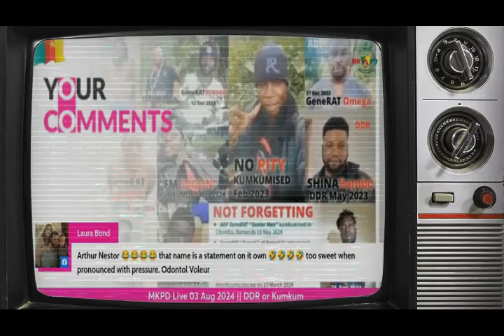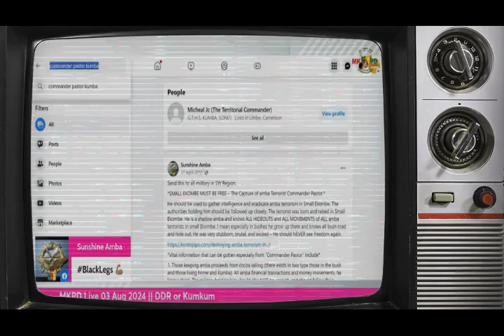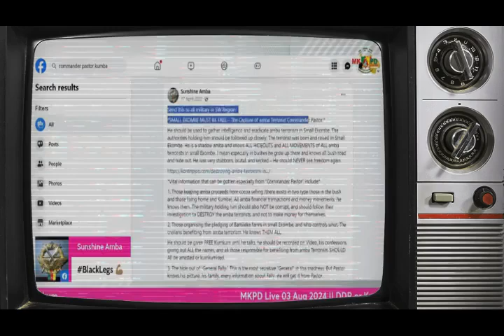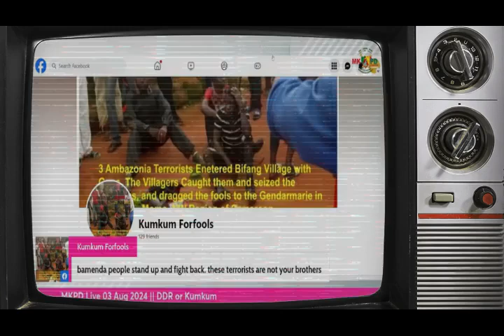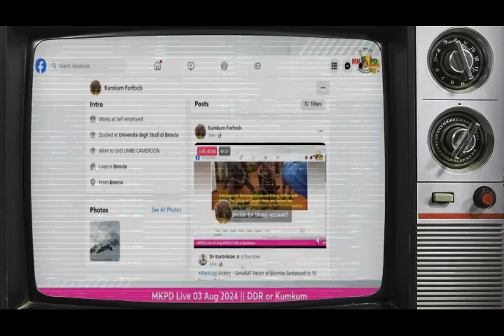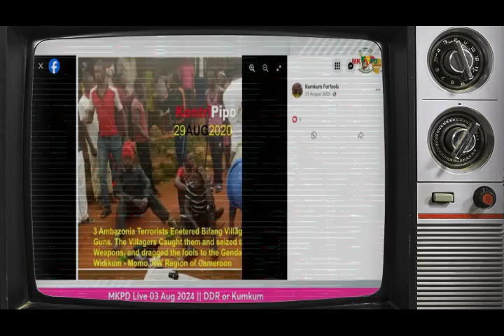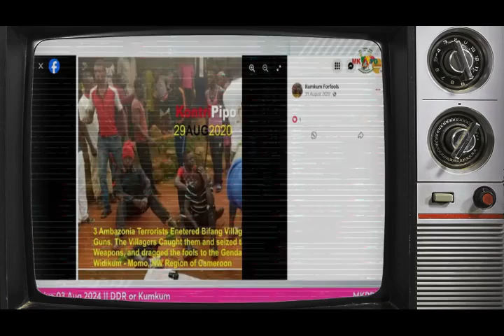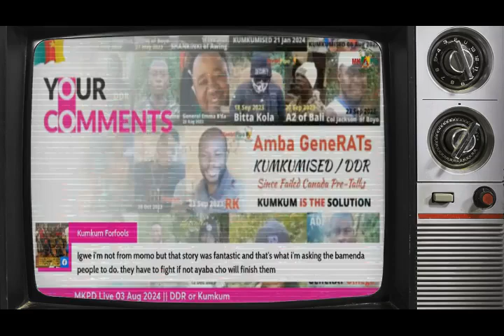Ambazonia seriousl infighting ( Fabiano_Deco vs Deja meliki ) snake bite snake 🐍// commanda pastor